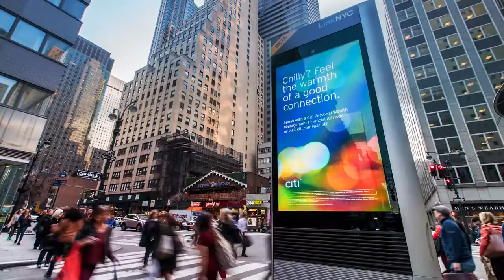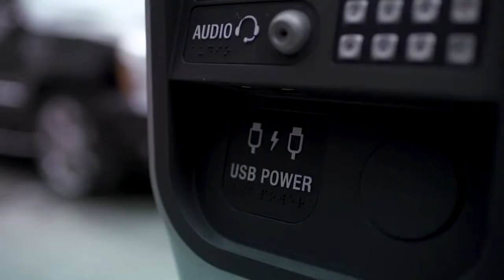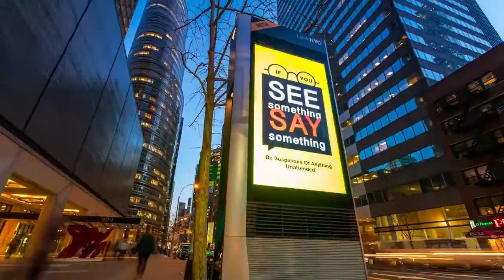LinkNYC - Reimagining City Infrastructure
LinkNYC is a first-of-its-kind network that is replacing more than 7,500 payphones to bring connectivity and digital touchpoints to every community and major street corner across New York City. Each kiosk, called a Link, delivers free gigabit Wi-Fi, phone calls, device charging, a tablet for Internet browsing, and a new platform for civic and commercial applications.